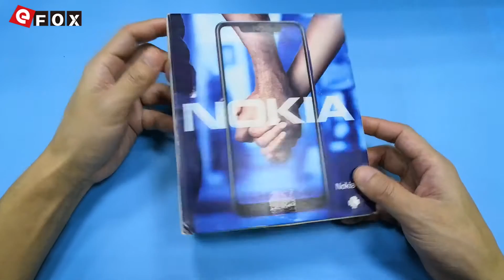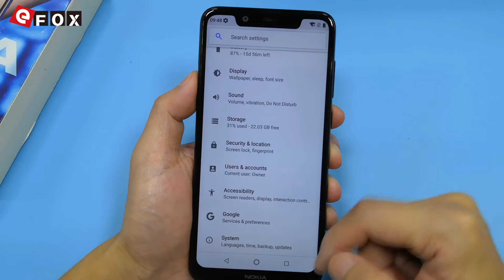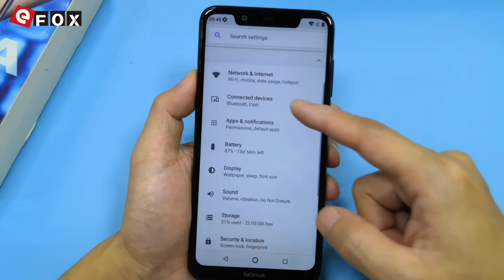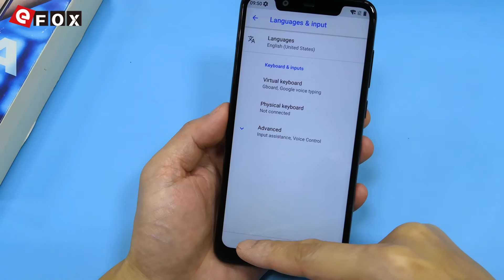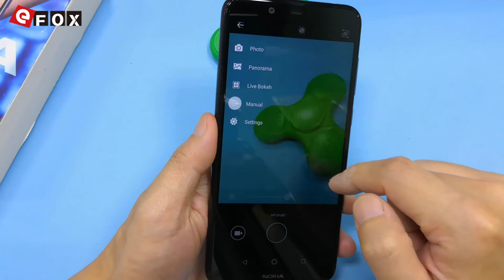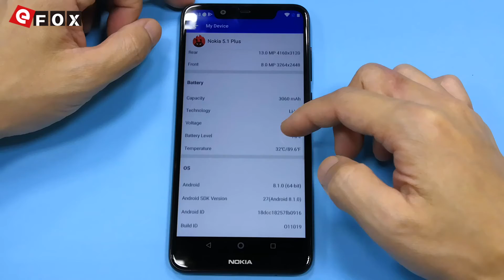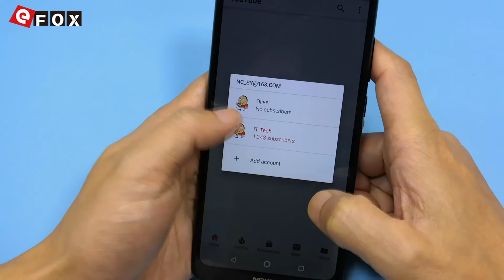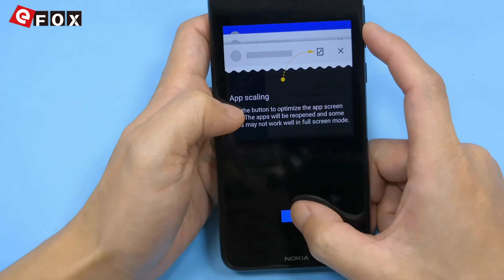NOKIA X5 Unboxing & Hands On